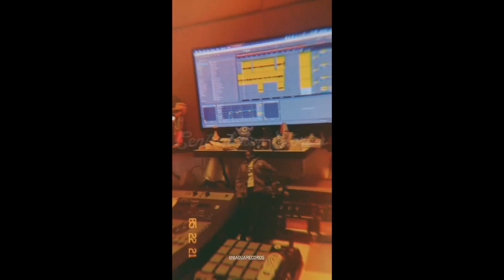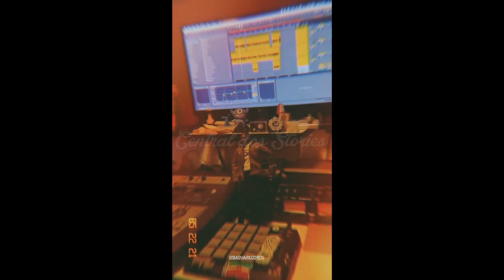Thais Braz assume romance com cantor Xamã !!!!!